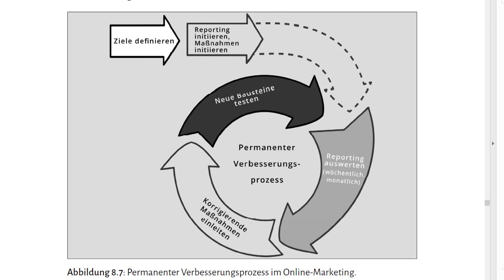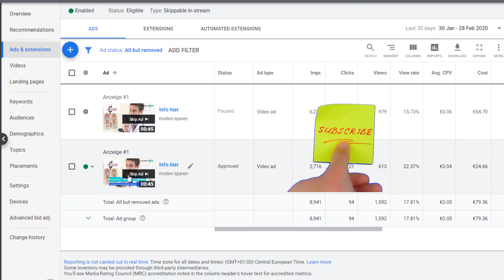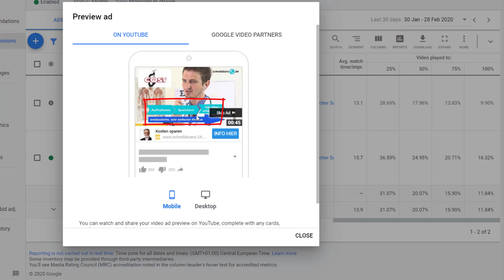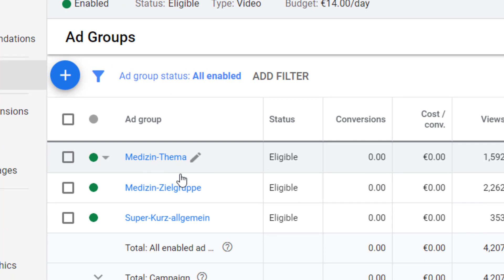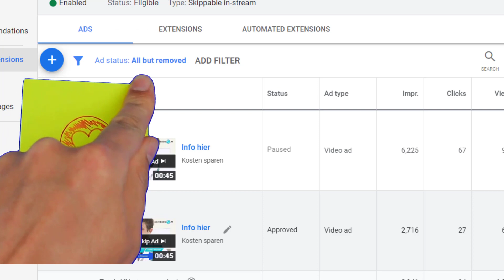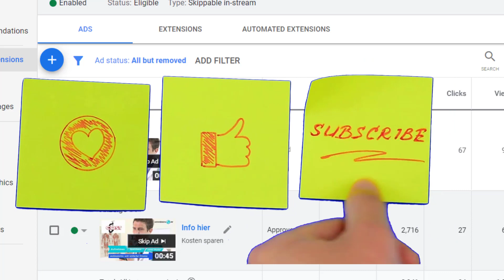Kleine Änderung, großer Wirkung. Testing bei Online-Kampagnen wird häufig unterschätzt.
Und die Moral von der Geschichte: Leute, testet mal mehr. Oft sind es nur Kleinigkeiten, die zu nennenswerten Erfolgen bei Online-Kampagnen führen. Das gilt für Banner und für Videos. Im Grunde auch für Keyword-Advertising-Anzeigen. Viele Marketeers testen aber nur sehr bedingt. Es fehlt oft der Mut, auch mal etwas unkonventionelles zu probieren - oder überhaupt etwas zu probieren. Aber nur Probieren macht schlau. Alles andere ist graue Theorie. So, das war mein Plädoyer für mehr Testing im Online-Marketing.